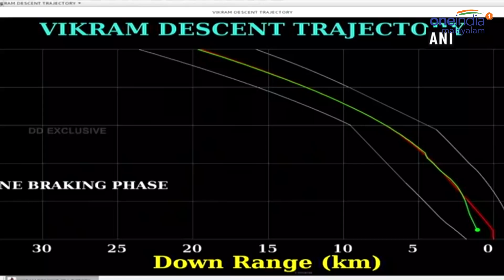Chandrayaan 2: ചന്ദ്രയാന്‍ 2ന് എന്ത് സംഭവിച്ചെന്ന് അറിയാന്‍ രണ്ടും കല്‍പ്പിച്ച് നാസ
chandrayaan-2: NASA lunar probe to fly over landing site tomorrow

ചന്ദ്രയാന്‍ 2 ദൗത്യത്തിന്റെ ഭാഗമായ വിക്രം ലാന്‍ഡറിന്റെ ലക്ഷ്യ സ്ഥാനമായിരുന്ന ചന്ദ്രന്റെ ദക്ഷിണധ്രുവത്തില്‍ നാസ കൂടുതല്‍ പരിശോധനകള്‍ നടത്തും. ചൊവ്വാഴ്ച ചന്ദ്രയാന്റെ ലക്ഷ്യസ്ഥാനത്തിന് മുകളിലൂടെ പറന്നാണ് നാസയുടെ ലൂണാര്‍ നിരീക്ഷണ ഓര്‍ബിറ്റര്‍ നിരീക്ഷണങ്ങള്‍ നടത്തുക.